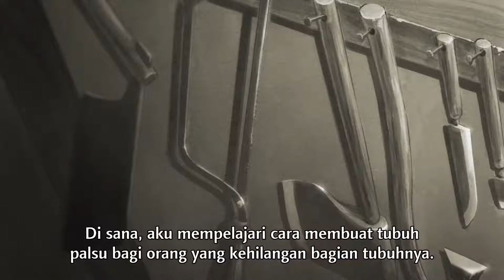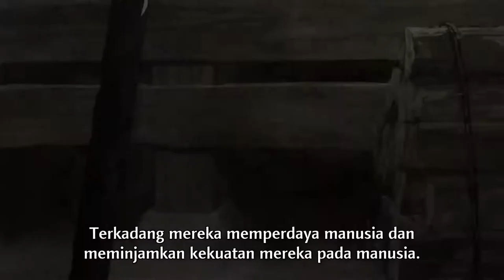Dororo Episode 3: Anime Samurai Full-HD-1080p